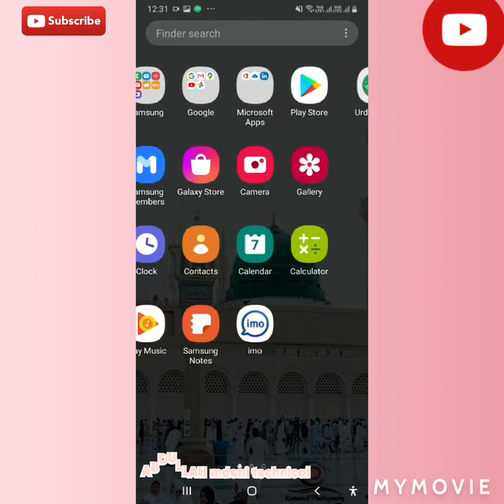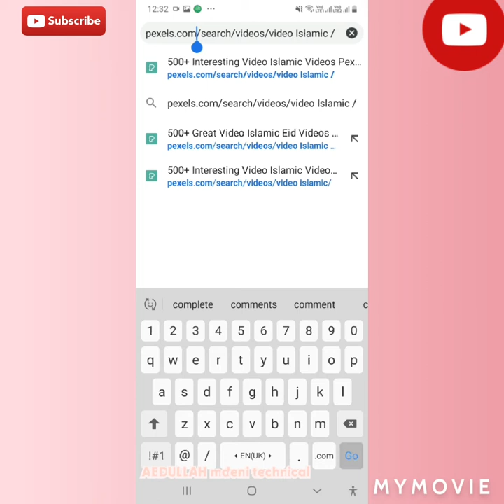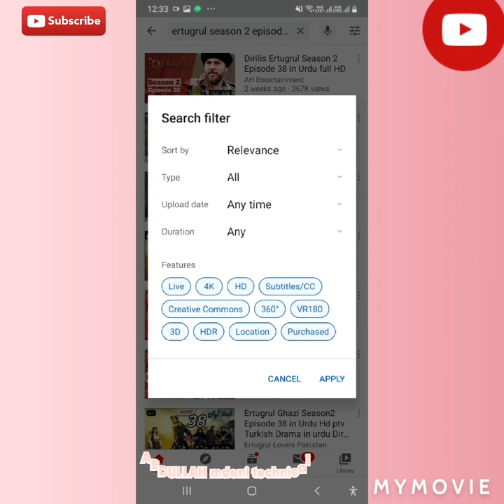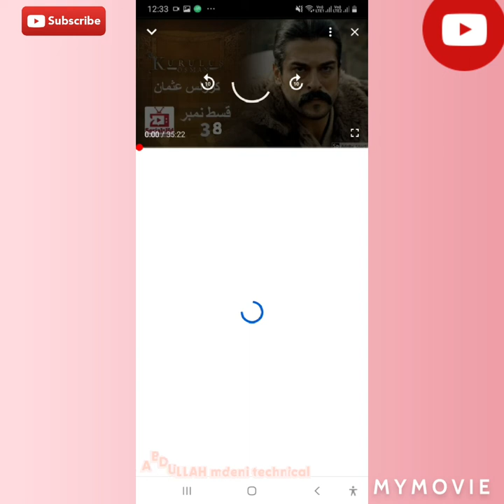YouTube pr pesy kesy kamay bgher video bnay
YouTube pr kesy pesy kamay bgher video bnay earning money with YouTube